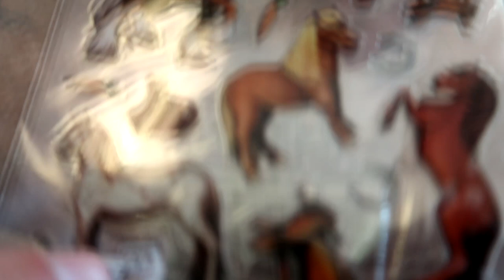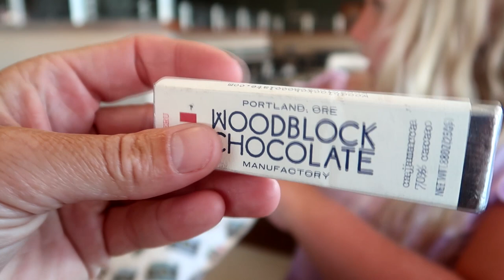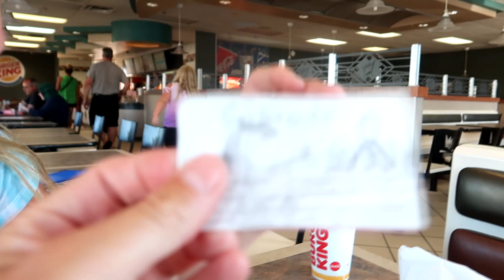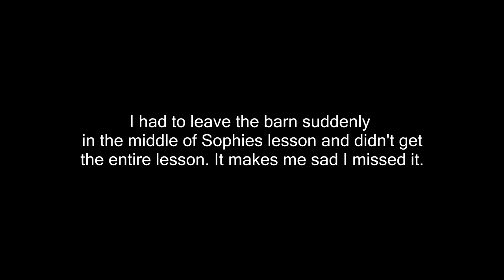SLEEPING WITH THE HORSES? Day 185 (07/04/18)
SLEEPING WITH THE HORSES?

DaybyDayVlogs
110 North Front Street - A3,
Suite #213
Belleville, Ontario, K8P 0A6
Canada